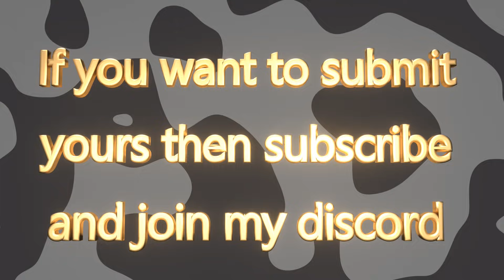1 Robux Outfits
BIGHEAD UGC ITEMS:
Links :
outfit 1-